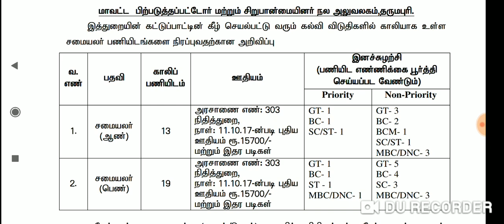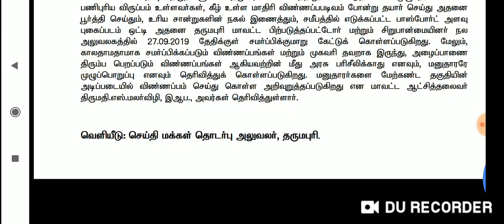தமிழக அரசில் தமிழ் எழுத படிக்ககத் தெரிந்தவர்க்கு வேலை//35 பணியிடம்